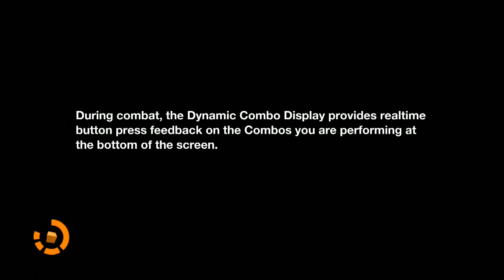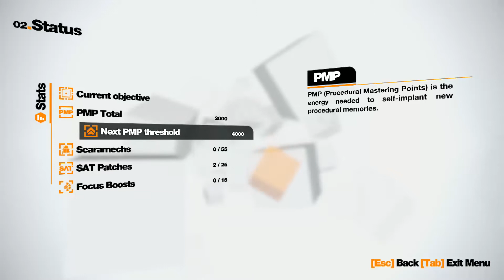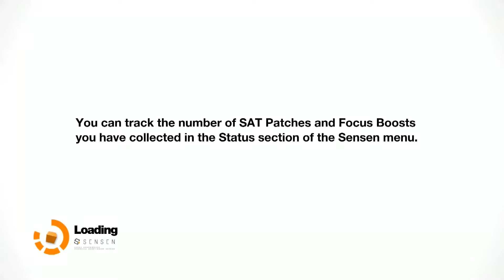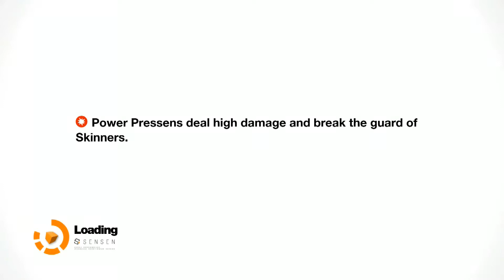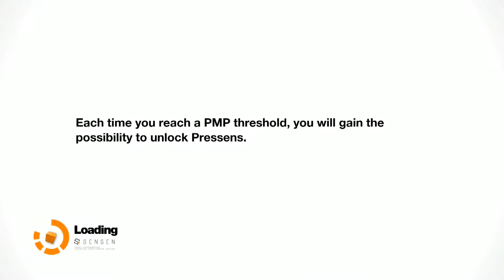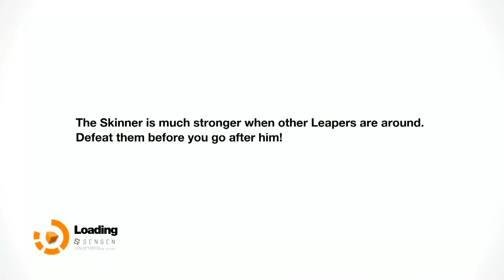BLAC playing: Remember Me on PC Episode 2-BOSS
"Remember Me" on PC by Capcom look it up on Google or YouTube. Enjoy!